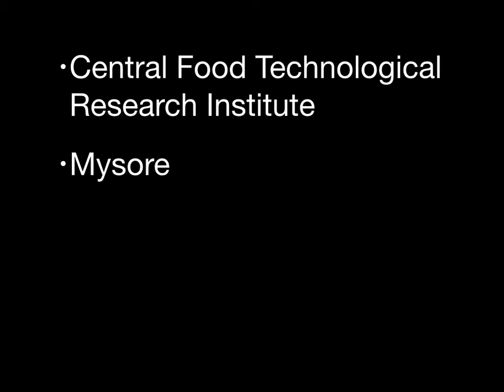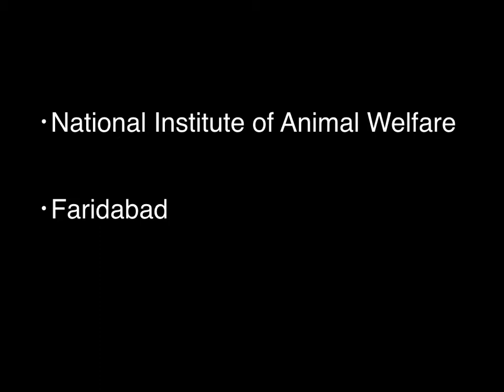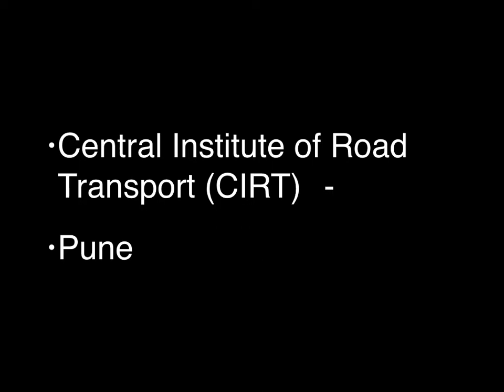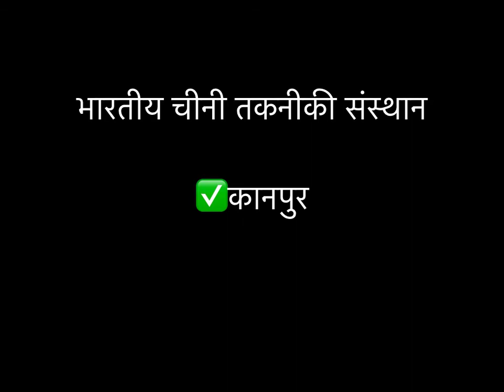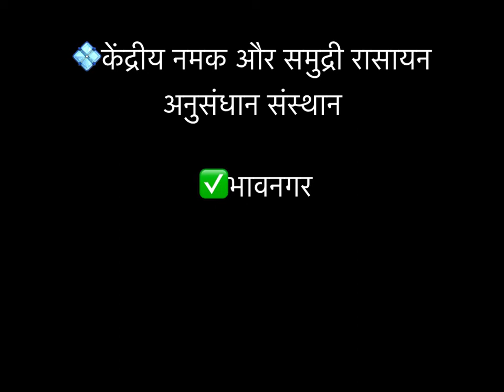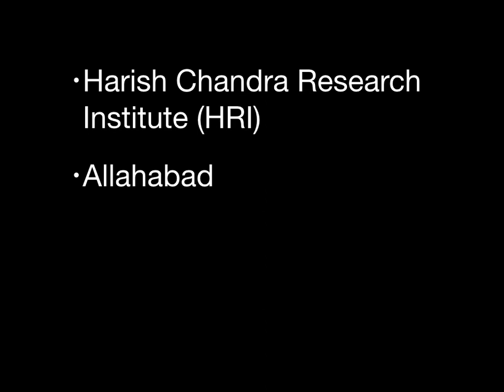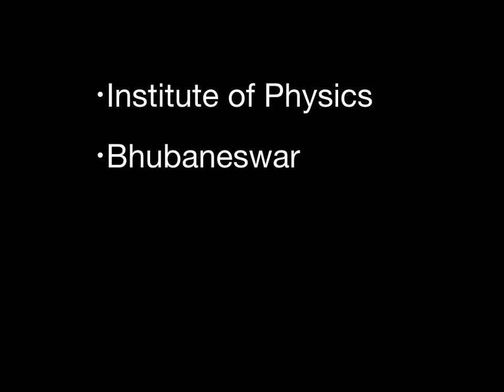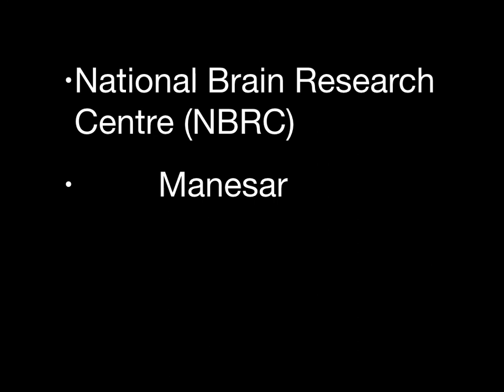All exams Important National Institutions